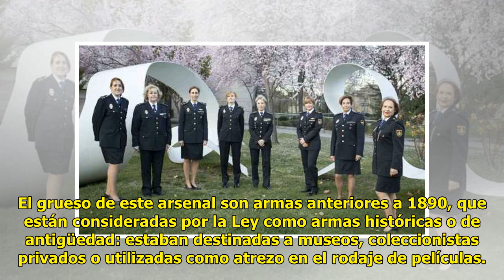La Policía investigó al ganador de 9 Goyas de efectos especiales por el falso arsenal de Getxo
La Comisaría General de Inform...